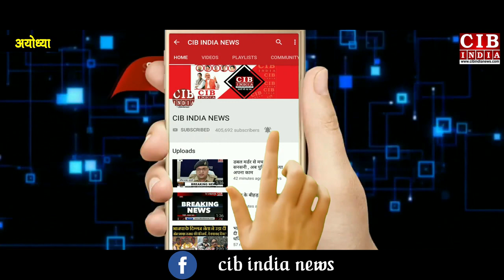लखनऊ में अलकायदा के आतंकवादी पकड़े जाने पर चप्पे-चप्पे पर हाई अलर्ट